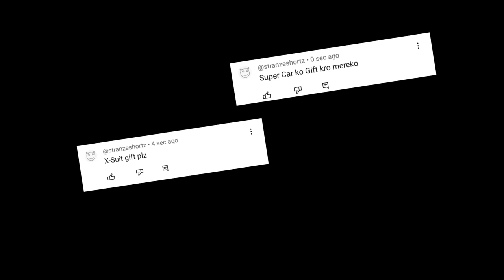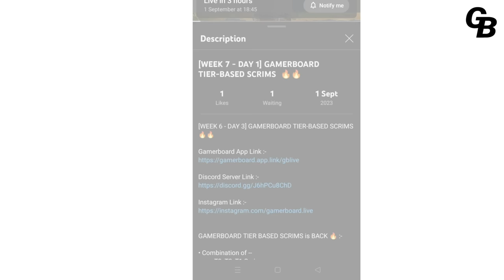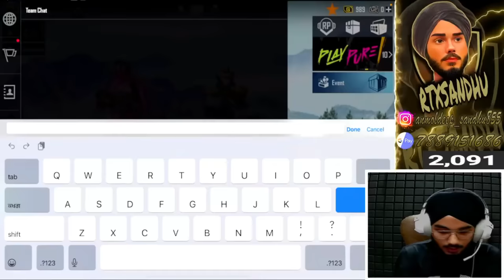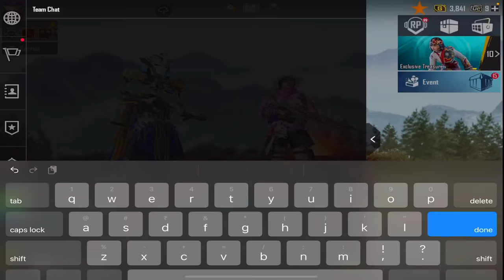😭 @SOUVIKD1 LOST TDM CHALLENGE On Live !🤬-SAMSUNG,A3,A5,A6,A7,J2,J5,J7,S5,S7,S9,A10,A20,A30,A